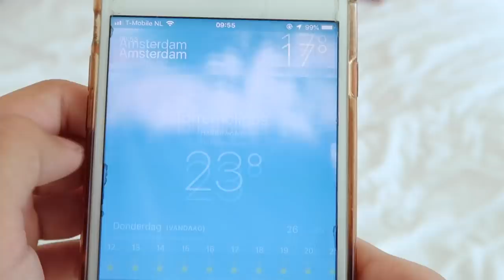Koffer inpakken - Carihuela 2019 ✈️ Fleur Nijbacker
✰ Filmen
Camera - Canon G7X mark 2
Editing - iMovie

✰ About me
Hoe oud ben je? - 19 jaar (13 februari 2000)
Hoelang ben je? - 1.60 meter
Welke opleiding doe je? - Allround schoonheidsspecialiste (MBO, niveau 4)

Liefs, Fleur